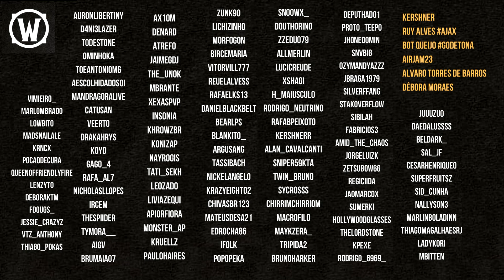World of Warcraft - Patch 9.2 - Cifras dos Primogênitos e como Aumentar em 50% o seu ganho!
Dica relacionada a nova moeda as Cifras dos Primogênitos.

Battlenet: lanjelive#1307